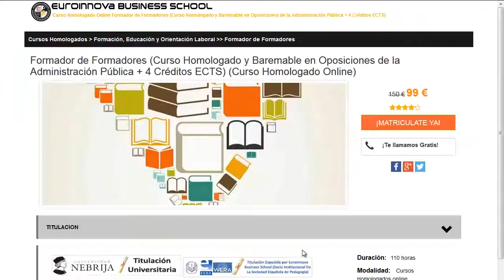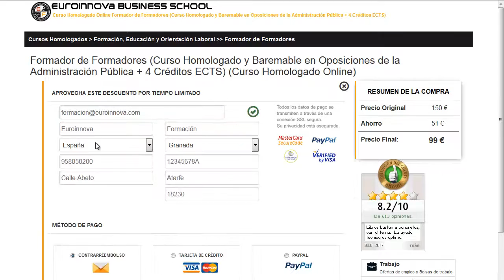colegio fisioterapeutas castilla y leon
colegio fisioterapeutas castilla y leon. Encuentra todos los cursos para colegio fisioterapeutas castilla y leon. Si no sabes donde ver un curso o master oficial. en la web de euroinnova Business School podrás buscarlo todo.

Te ofrecemos todo en colegio fisioterapeutas castilla y leon. No lo dudes más,entra y usa nuestro buscador con el que encontrarás cualquier curso o master sobre colegio fisioterapeutas castilla y leon que busques.

Disponemos de mas de 10000 master y cursos gratis con los que ampliar tu CV. Te Contamos todo lo que quieres saber sobre colegio fisioterapeutas castilla y leon precios, descuentos,donde se estudia. Entra y descúbrelo en Euroinnova